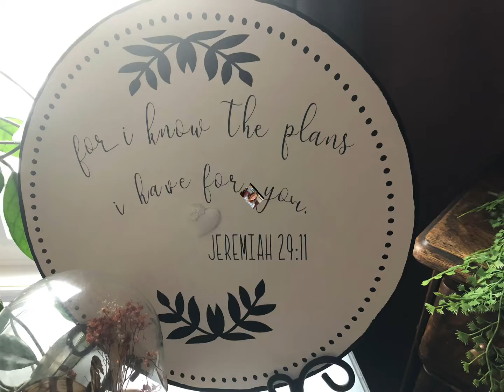Bonnie’s Monday Morning Thoughts/ Cravings! Yikkes!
Welcome! Yes the cravings that satisfy! Are they enough!
Some reflections of what works for me in Gods Word

Psalm 119:105
Thy Word is a Lamp unto me and a light to my path